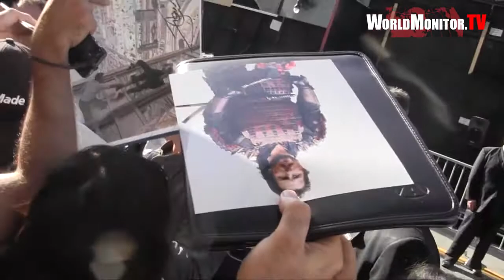Tom Cruise asked about PETA fur coat reaction at Rock of Ages Film Premiere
June 8, 2012 Grauman's Chinese Theatre in Hollywood, CA United States
Mr. Cruise was arriving and signing autographs for his fans.